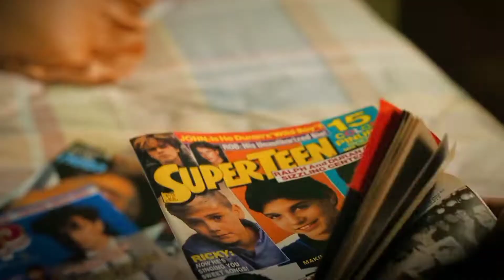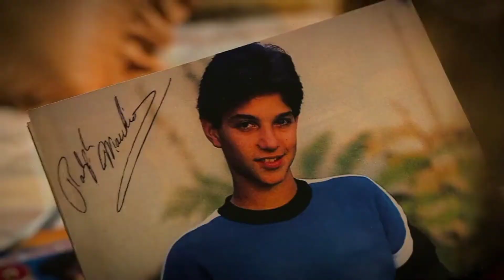Elmax | girl in red - i'll die anyway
Series : Stranger Things season 3